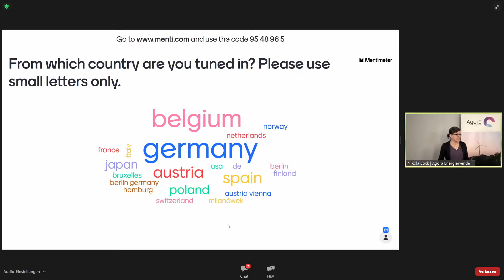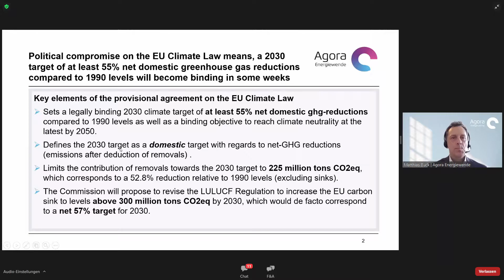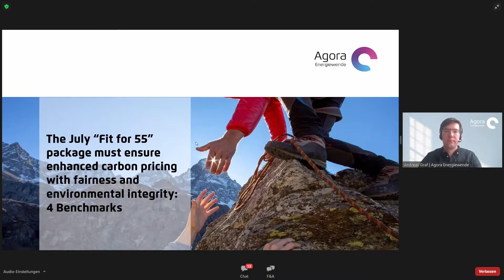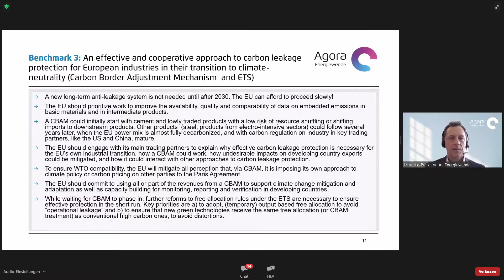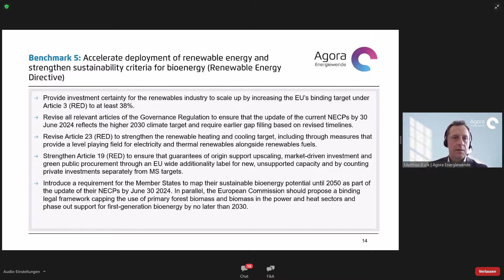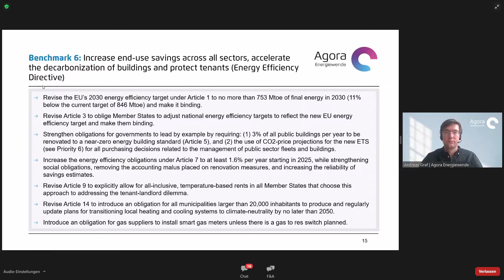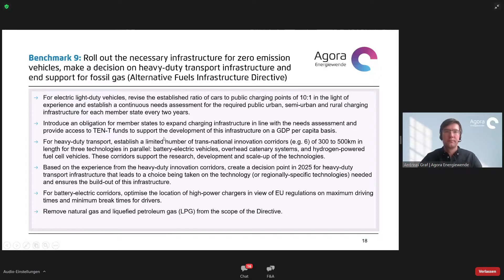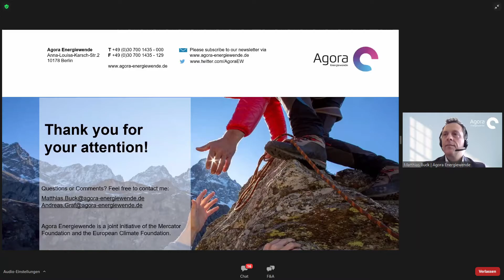10 benchmarks for successful June „Fit for 55” package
In December 2020, EU heads of state and government set “a binding EU target of a net domestic reduction of at least 55 per cent in greenhouse gas emissions by 2030 compared to 1990” and the EU Council and Parliament have come to a tentative agreement on how to enshrine the new target into an EU Climate Law. The EU thus stands before a significant overhaul of existing climate & energy legislation to align them with the new net-55 per cent climate target.

In June 2021, the Commission will propose large “Fit-for-55” package including a revision of the EU ETS Directive, the Climate Action Regulation, the LULUCF Regulation, the Renewable Energy Directive, the Energy Efficiency Directive, the Energy Taxation Directive, CO2 Standards for Cars & Vans and the Alternative Fuels Infrastructure Directive. The June package is also likely to include the introduction of new policy instruments, including a separate Emissions Trading System for the buildings and transport sectors, as well as a carbon border adjustment mechanism. A second set of proposals will follow in Q4 2021, including initiatives on energy efficiency in buildings, on gas and on methane emissions.

Given the inherent complexity of the “Fit for 55”-legislative package, everyone involved will be challenged to continue ‘seeing the forest for all the trees’. To support a healthy public discourse on the package, Agora Energiewende has thus developed a new report reviewing all files in the June package to highlight the most important concrete measures for the package to be “Fit for 55”.

Matthias Buck, Head of European Energy Policy at Agora Energiewende, and Andreas Graf, Poject Manager at Agora Energiewende, presented the key findings from the report.